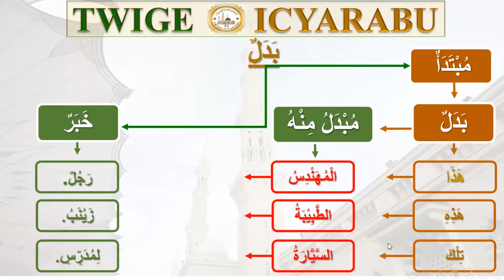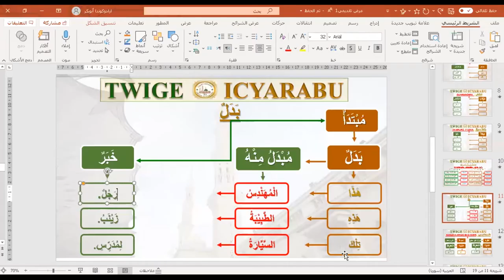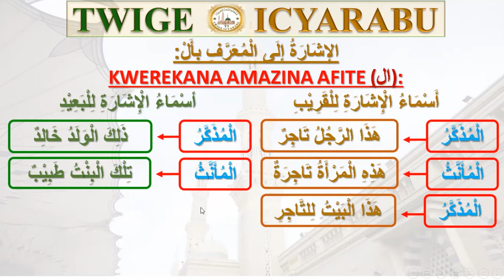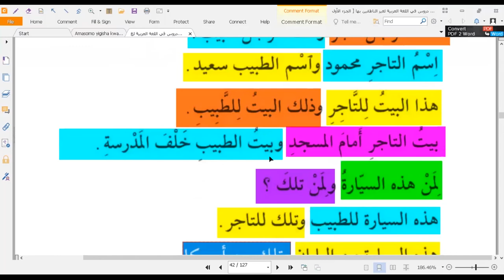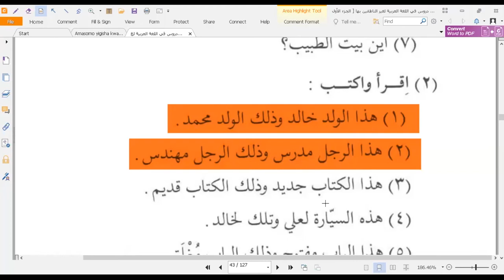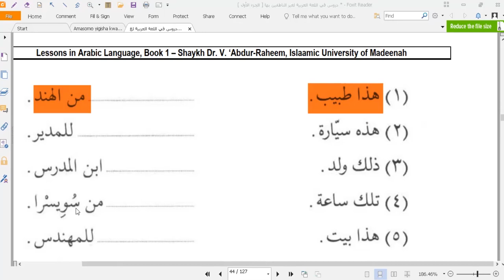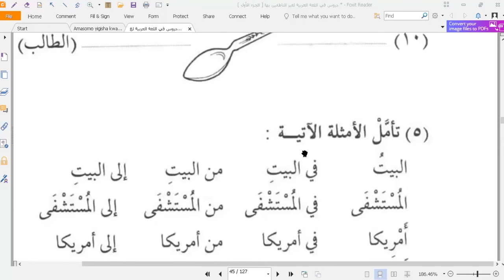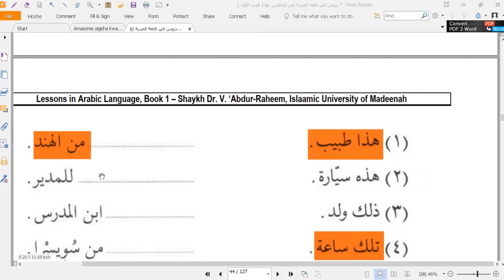Amasomo yigisha icyarabu ku batakivuga Isomo rya 8 Igice cya 2 By:Iradukunda Aboubakar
Amasomo yigisha icyarabu ku batakivuga Isomo rya 8 Igice cya 2 Kwerekana amazina afite(ال).
dukurikirana tukanayagezwaho group